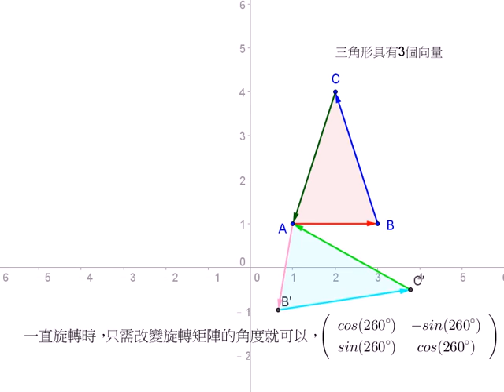圖解向量：向量旋轉2